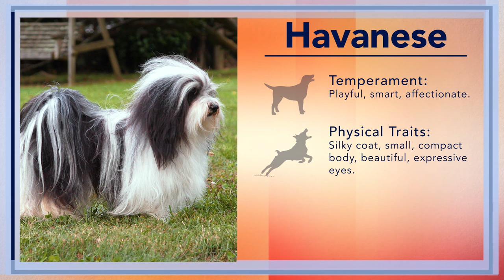AKC Dog Breed Video – Havanese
Here's another dog breed video I edited for Powderhouse/AKC.
This one's about the Havanese. It includes traits and characteristics of the breed, grooming tips and history.
This is part of a series of videos that I edited and created motion graphics for — as well as working on the sound, music and effects.